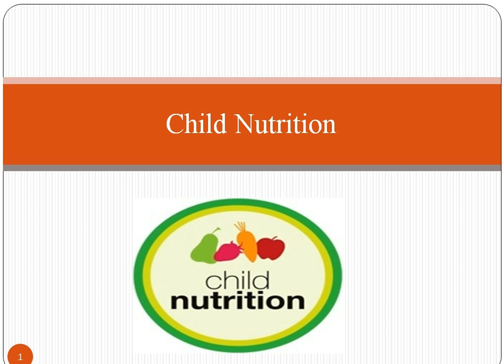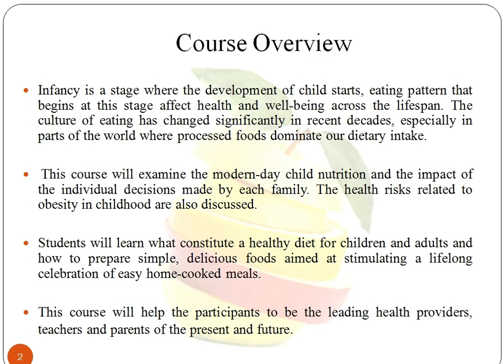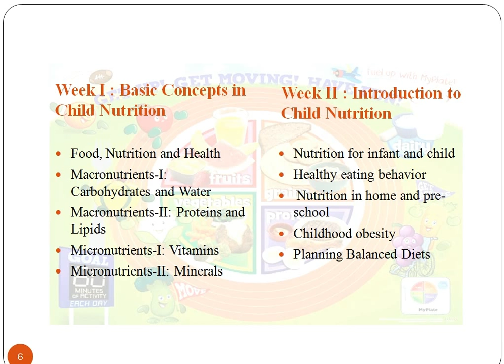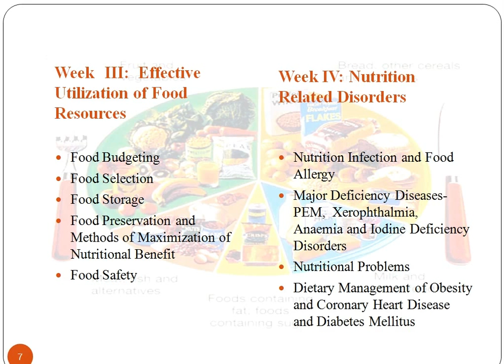Introduction to Child Nutrition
Infancy is a stage where the development of child starts, eating pattern that begins at this stage affect health and well-being across the lifespan. The culture of eating has changed significantly in recent decades, especially in parts of the world where processed foods dominate our dietary intake. This course will examine the modern-day child nutrition and the impact of the individual decisions made by each family. The health risks related to obesity in childhood are also discussed. Students will learn what constitute a healthy diet for children and adults and how to prepare simple, delicious foods aimed at stimulating a lifelong celebration of easy home-cooked meals. This course will help the participants to be the leading health providers, teachers and parents of the present and future.